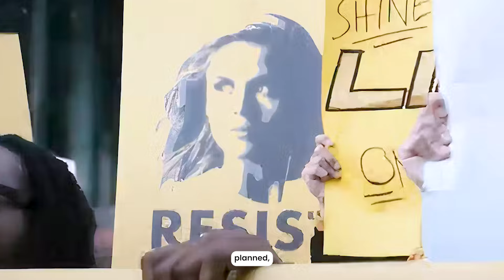The Boys Season 4 Episode 1 Review | Can Butcher Save Ryan from Homelander’s Grip?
In this video, we dive into the explosive premiere of The Boys Season 4, Episode 1. From Butcher's hallucinations to Homelander's terrifying plans, we cover all the major plot points, character dynamics, and potential future twists.

the shocking premiere of The Boys Season 4! From Homelander's dark plans to Butcher's hallucinations, we've got all the details covered. Don't miss out on the chaos!

What happened in The Boys Season 4 Episode 1?
How does Butcher cope with his illness in The Boys S4?
What is Homelander's plan in The Boys Season 4?
Who is Sister Sage in The Boys?
What are the new dynamics in The Boys S4?

🎞️ Watch our latest video, "The Batman Review."
📱 Share our videos on social media and help us spread the word about the Film Buffs' Club!

We hope you enjoyed our channel and will join us on our journey to explore the world of film. 👓